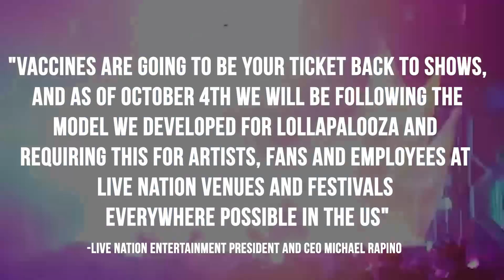LIVE NATION Will Now Require Vaccination Or Negative COVID Test | Metal Injection